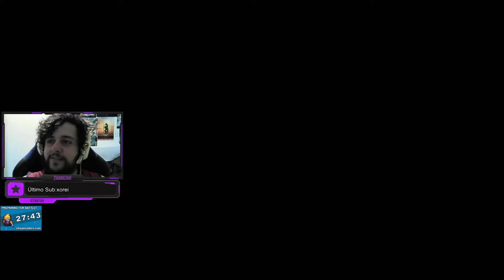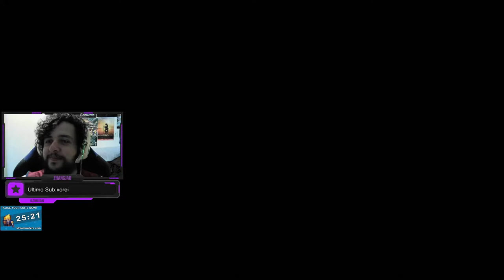LUTANDO CONTRA 2020! - Doom Eternal #1